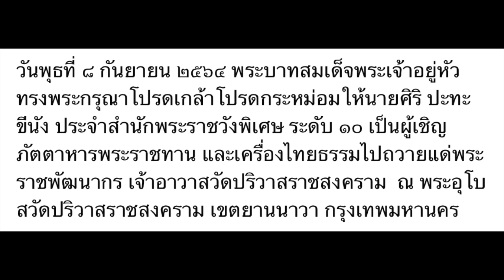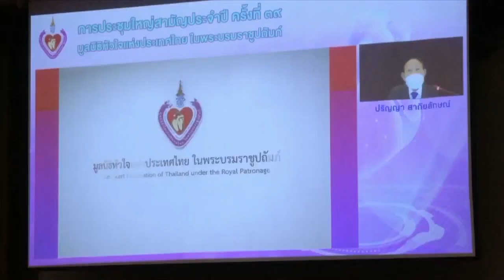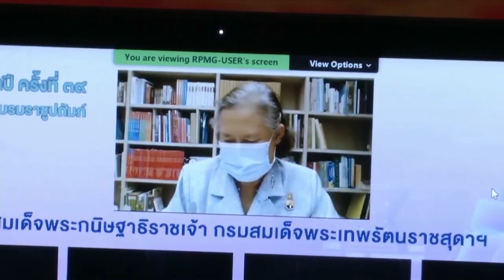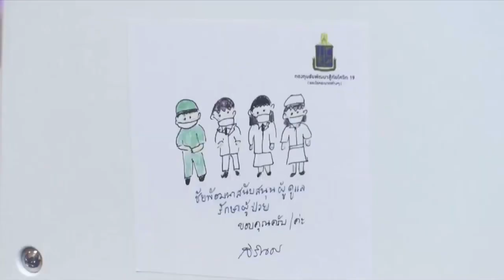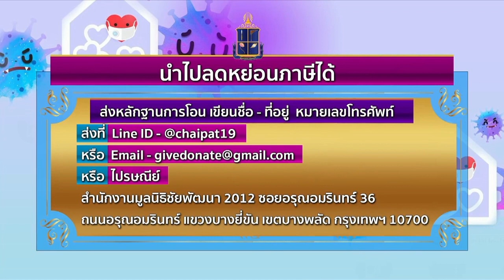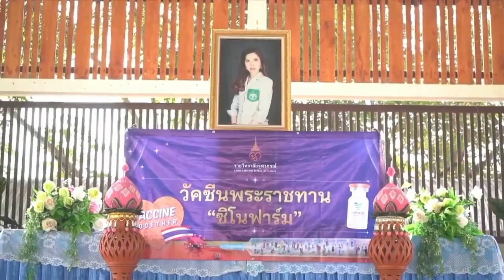ข่าวในพระราชสำนัก 10 กันยายน 2564